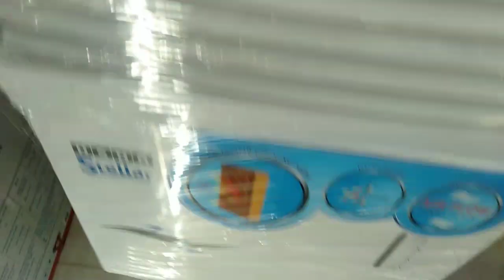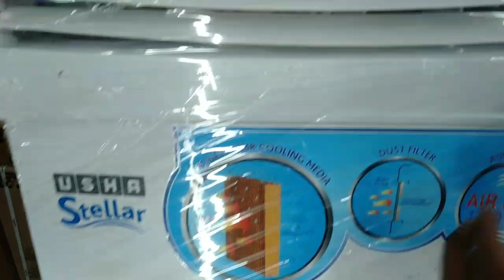USHA COOLER | 20ltr | unboxing | 2021 new cooler | in Hindi | Best cooler |stellar zx20ltr cooler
USHA COOLER | 20ltr | unboxing | 2022 new cooler | in Hindi | Best cooler💧🌨️ |stellar zx20ltr cooler

so guys aap sabhi ka swagat hai hamare channel curi tech me ..

HAMNE IS VIDEO ME {USHA STELLAR 20 LTR ZX}
COOLER KA UNBOXING KIYA HAI ..

USHA COOLER KI BUILD QUALITY BHOT ACHA HAI ..
AIR THROW.16 ft

HEIGHT.71 cm

POWER CONSUMPTION.. cooling 135W

3 SPEED SETTING.

1YEAR BRAND WARRANTY